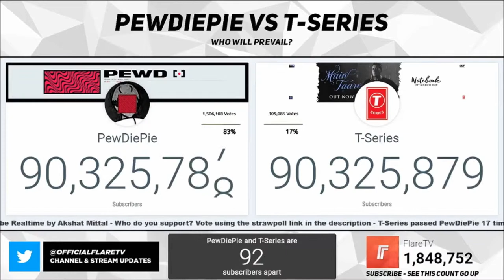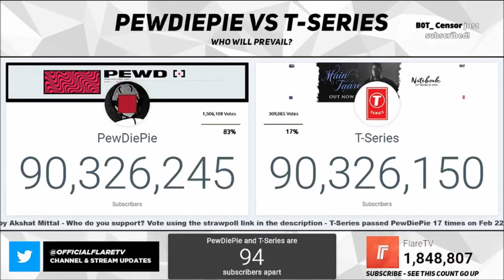T-series crossing PEWDIEPIE - golden moments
dont miss the tie up moments at 0.45 second.